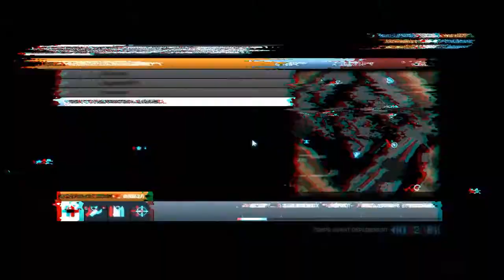Petites infos :D | Battlefield 3 | Haaaaaa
Salut tout le monde aujourd'hui vidéo BF-3 en live vous parle comme a l'ancienne de mes peut être projets et je vous donne 2-3 info de D-O.

Musiques: -- album: Imagine Dragons — Night Visions

♔ Chaines : ♔